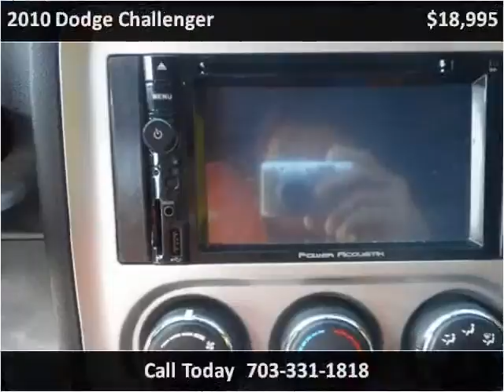2010 Dodge Challenger Used Cars Manassas VA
This 2010 Dodge Challenger is available from House Of Kars.